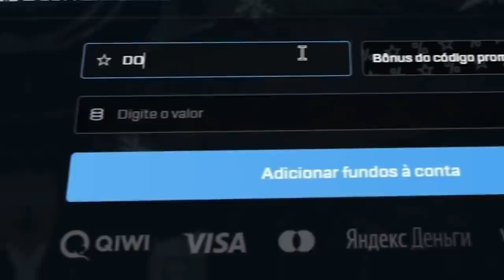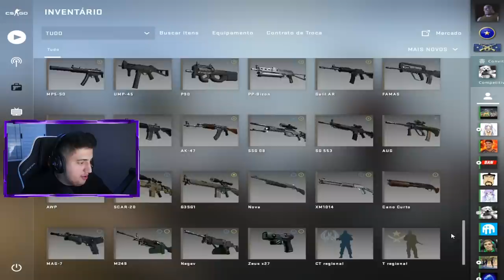reação dos MEUS AMIGOS ao verem MINHA NOVA AK TITAN... (não acreditaram)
Comprei uma Ak com 4 titans no CS:GO e meus amigos se impressionaram! Veja a reação deles...